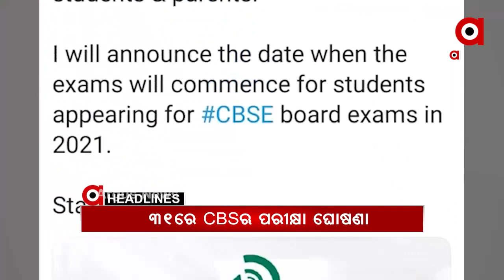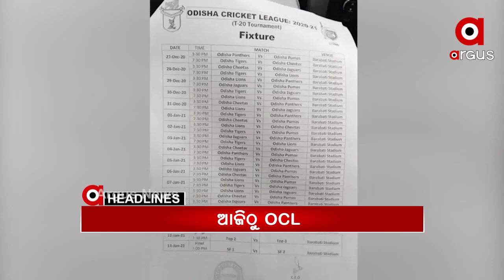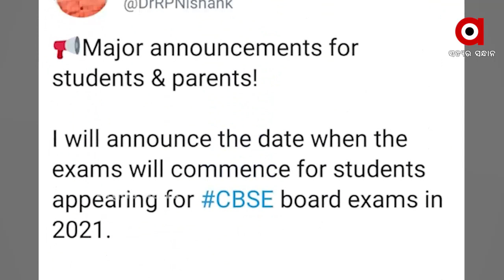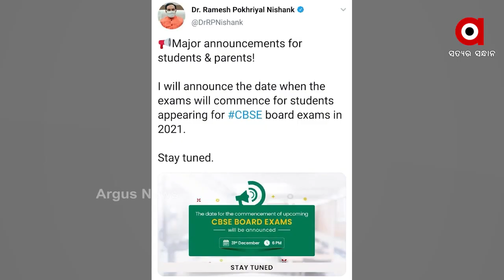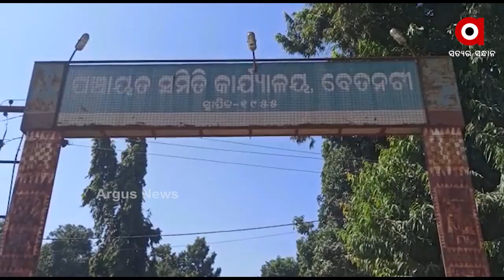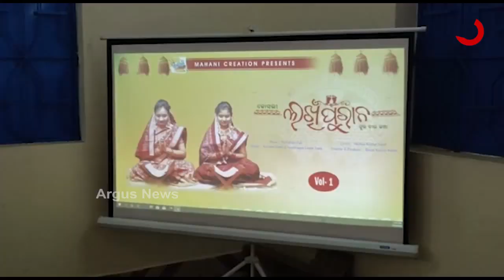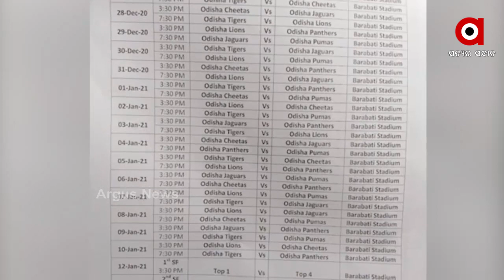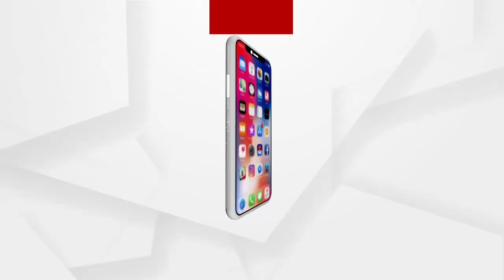Argus Update News 9Am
ଦୀର୍ଘ 9ମାସର ହେଲା ଅନ୍ତ...
ସିବିଏସଇ ବୋର୍ଡ ପରୀକ୍ଷାକୁ ନେଇ ହଟିବ ଦ୍ୱନ୍ଦ୍ୱ...
ପରୀ ଅପହରଣ ଓ ହତ୍ୟା ମାମଲାରେ ରାଜ୍ୟ ସରକାରଙ୍କୁ କେନ୍ଦ୍ରମନ୍ତ୍ରୀ ଧର୍ମେନ୍ଦ୍ର ପ୍ରଧାନଙ୍କ ଟାର୍ଗେଟ୍...
ଦିନ 11ଟା ସମୟରେ ଦେଶବାସୀଙ୍କୁ ସମ୍ବୋଧନ କରିବେ ମୋଦି...
ସମ୍ବଲପୁର କୁଚିଣ୍ଡାରେ  ଉତ୍ତେଜନା...
9 ମାସ ହେବ ସ୍କୁଲ ମାଟି ମାଡ଼ିନାହାନ୍ତି ଛାତ୍ରଛାତ୍ରୀ...
ଖସୁଛି ପାରଦ, ବଢୁଛି ଜାଡ.
ଆଜିଠୁ ବାରବାଟୀରେ ଆରମ୍ଭ ହେବ ଓଡ଼ିଶା କ୍ରିକେଟ୍ ଲିଗ୍…